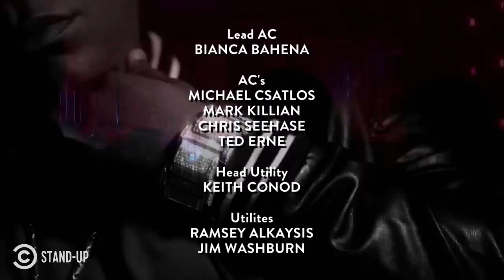Tracy Morgan: Bona Fide - Full Special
Performing right by where he grew up in Brooklyn, Tracy Morgan describes his wild family get-togethers, getting kicked out of a party by Prince and being a doomsday prepper.

Tracy Morgan: Bona Fide